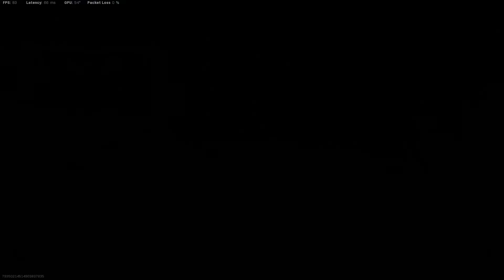Call of Duty Modern Warfare Funny Moments #2 Sesame Street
Ever have that moment when the people on the other team sound like Sesame Street?

Friends-
Hunter2Dane Gaming
@Hunter2Dane Gaming